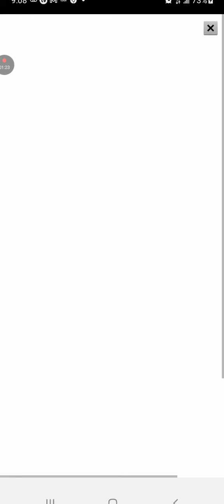March 27, 2022